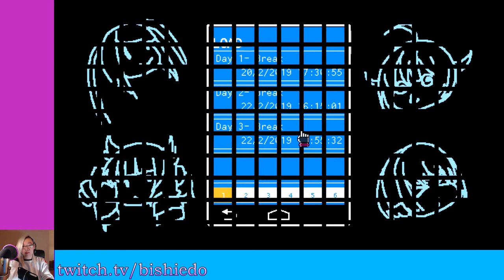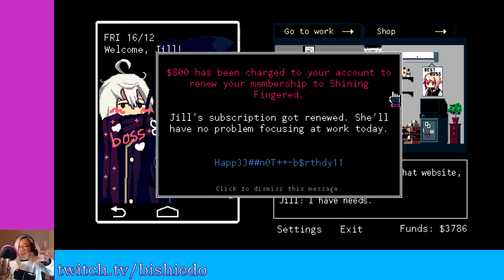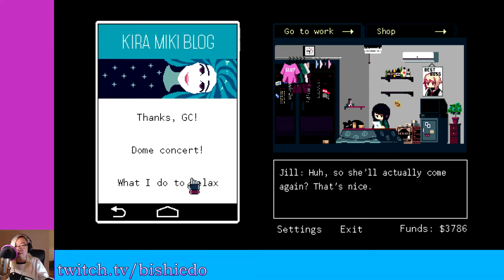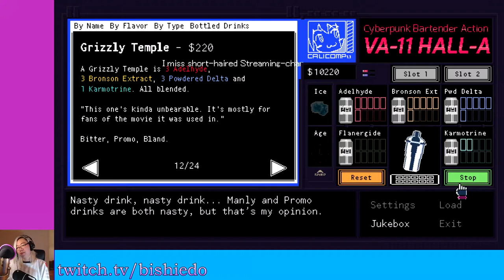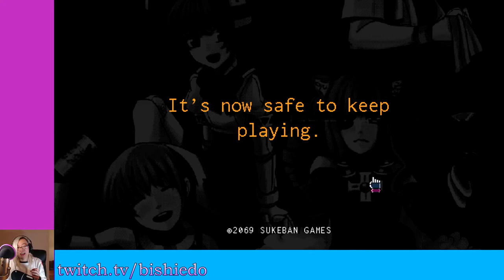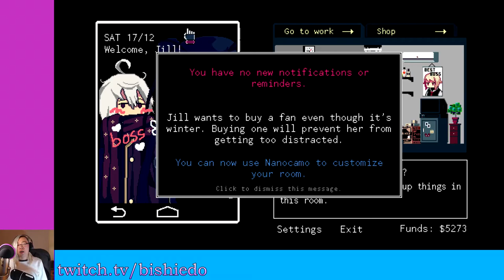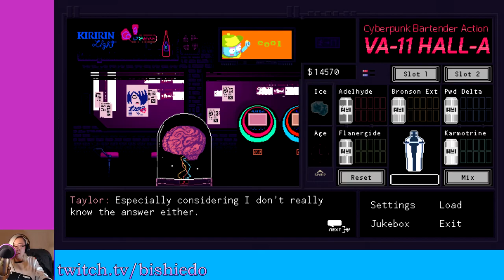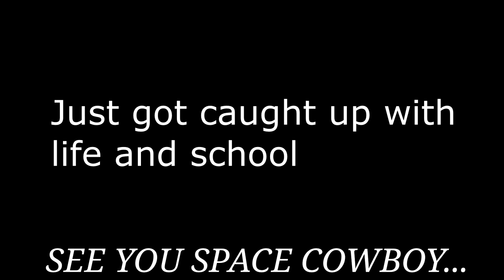Part 2 SUBSCRIBE4PREMIUMTIME (VA-11 Hall-A)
HEY GUYS! ITSS STREAMING-CHAN :3
I wonder if I'd get more views for doing a premium time...